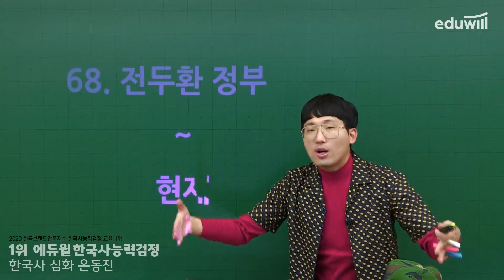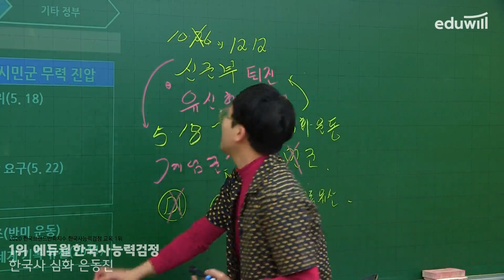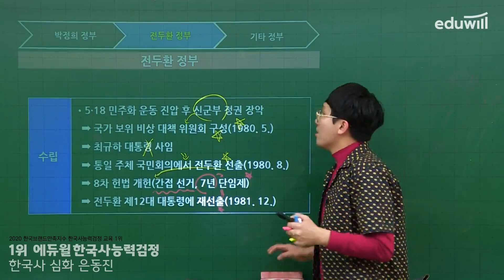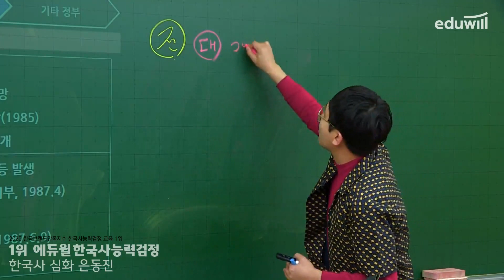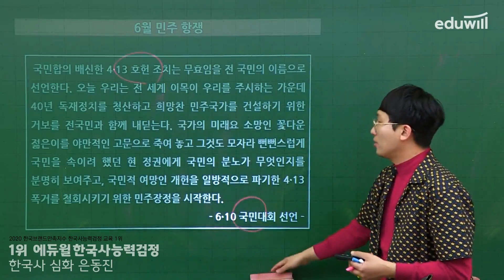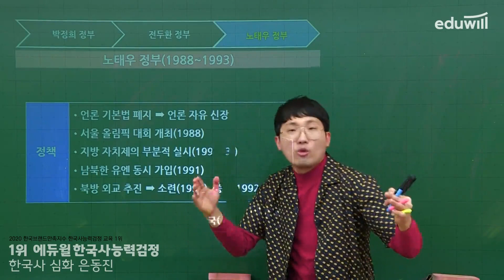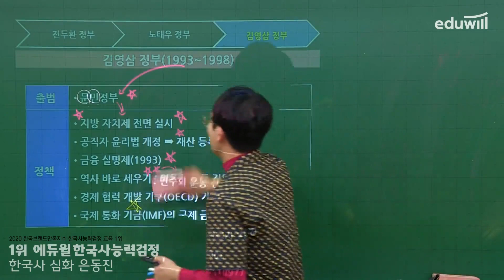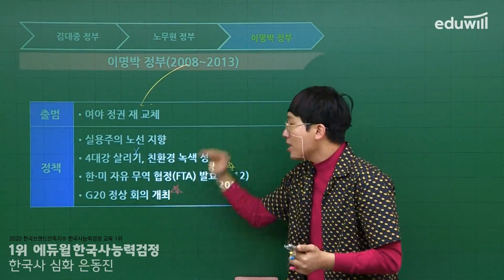68강 전두환 정부 ~ 현재｜에듀윌 한국사능력검정시험 2주끝장 심화 핵심강의｜한능검 무료강의｜은동진 교수｜에듀윌 한국사능력검정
3개년, 15회차, 750문항, 3,750개의 기출선지 분석
기출선지 빅데이터를 통한 한능검 1급 합격

[에듀윌 한국사능력검정시험 2주끝장 심화]

"기출선지 빅데이터 정보를 기반으로 한 개념 학습"
"QR코드를 찍으면 강의가 보인다! QR코드 직독직강 시스템 구축"
"72개 주제별 대표 기출 문제와 3개년 빈출선지를 모두 모아 놓은 문제 풀기"
"빈출주제 25개에서 엄선한 핵심 기출문제 250문항 추가 제공!"
"시험장에 가져 갈 단 한 권, 엔드노트"